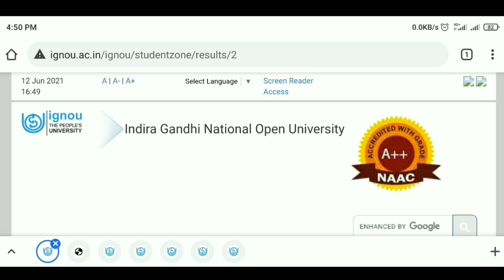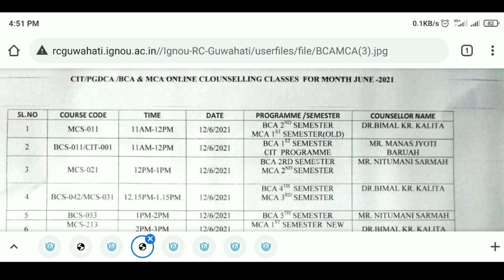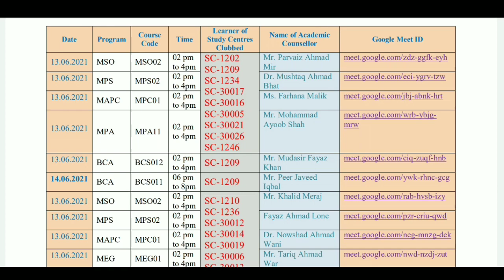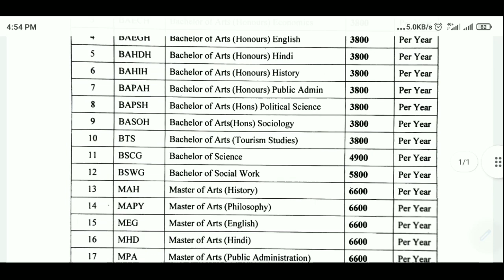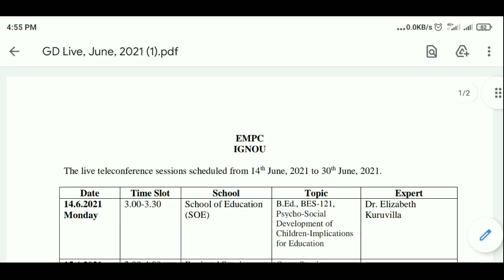IGNOU Released 5 New Notifications | Result New Update | New Fee Structure | Teleconference Session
ignou assignment submit
ignou assignment submission last date extended or not
ignou new notification
ignou released new notification